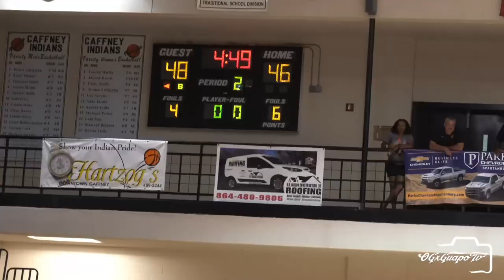New School vs. Old School | Gaffney High Alumni Women’s Basketball Game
Guapo Gang, welcome back to the channel. In todays video we take a look at some action from Gaffney High School women’s alumni game. Photos from this event are posted on @guapo__images on Instagram. Thank you guys for your support.